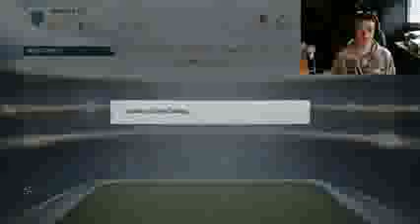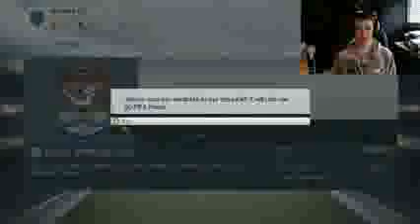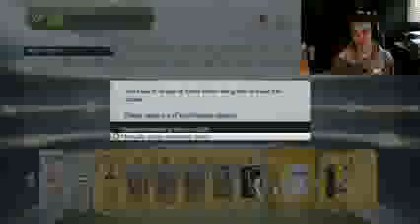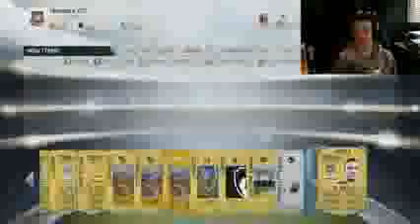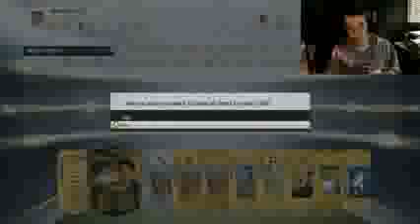Fifa 14 Epic Pack Opening With Inform Player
★ Want a Partnership? Apply today!